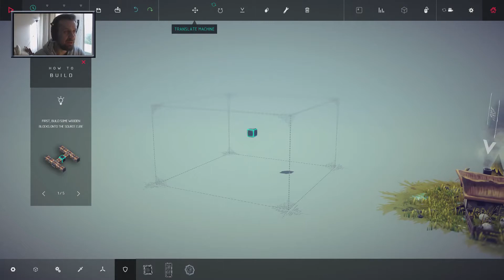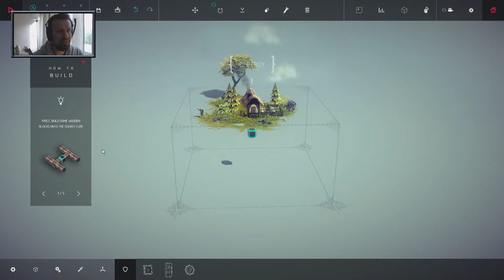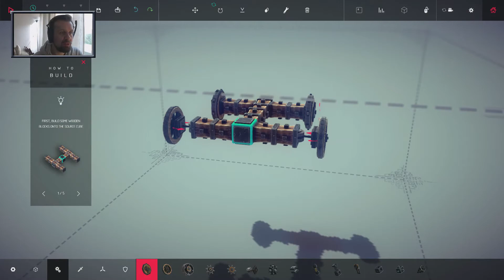Wczesny Indyk! - Besiege gameplay pl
Wersja Alpha malej ale urozej gierki logicznej?? Besiege. W grz wcielamy sie w role budowniczego machin oblężniczych i oblegamy chatki , stodoły zagrody młyny , dom sołtysa, kużnię piekarnię sklep mięsny  twierdze, zamki i inne strongholdy:)